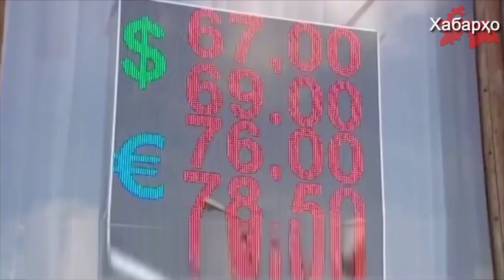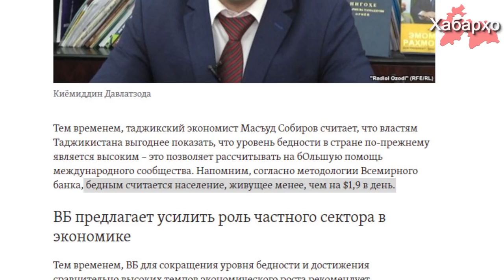В Таджикистане критическая экономическая ситуация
Около двух миллионов жителей Таджикистана живут за чертой бедности, утверждает Всемирный банк (ВБ) в своем последнее исследовании.